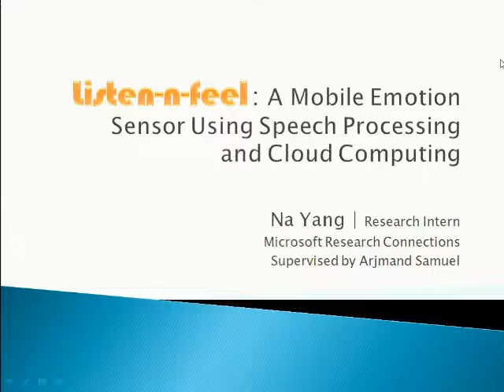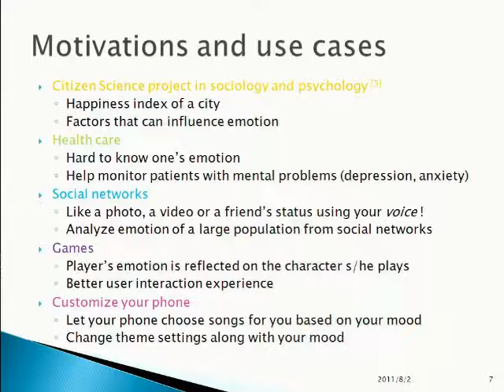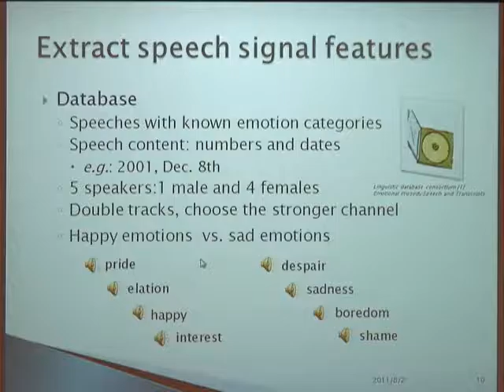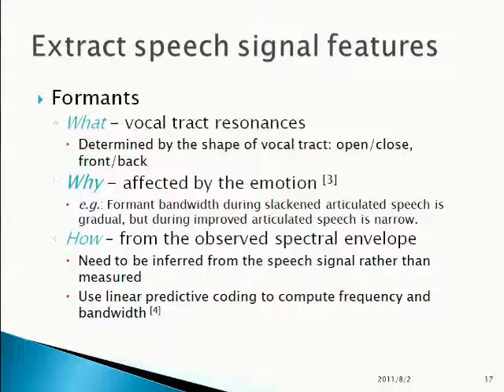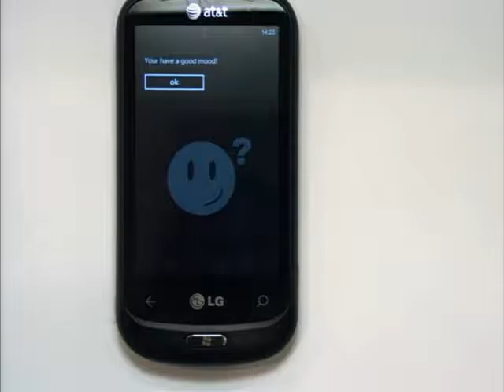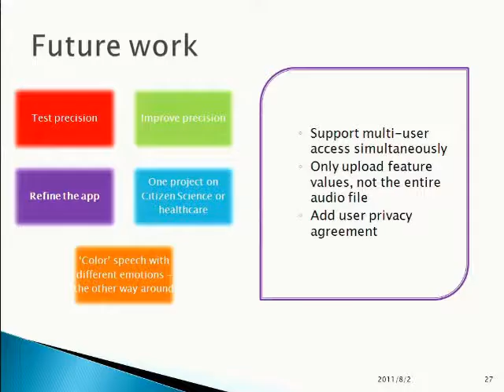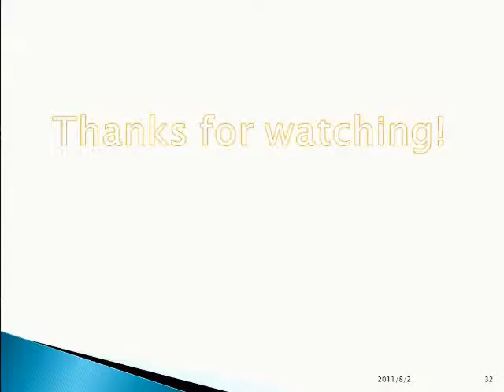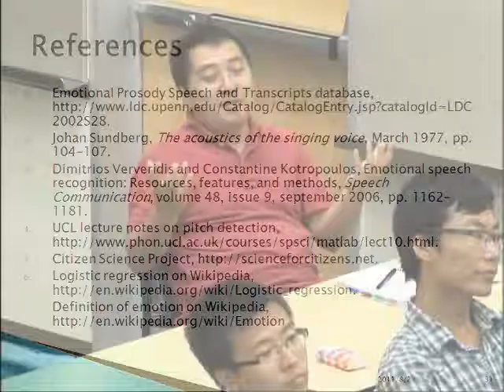Listen-n-feel: An Emotion Sensor on the Phone Using Speech Processing and Cloud Computing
This talk will present an emotion sensor on Windows phones named ΓÇÿListen-n-FeelΓÇÖ, which listens to the phone userΓÇÖs speech and tells whether the user is happy or sad, based on audio signal features. This phone application can be widely used in social networks, integrated in character-playing games, or used to monitor patients with mental problems or other health care area. Recorded audio data is processed on the cloud and signal features are extracted, both in the time domain and frequency domain. Machine learning method is applied to predict emotions on statistics of speech signal features, with the training data derived from a prosody database. The emotion detection application will also be demoed on the presentation.